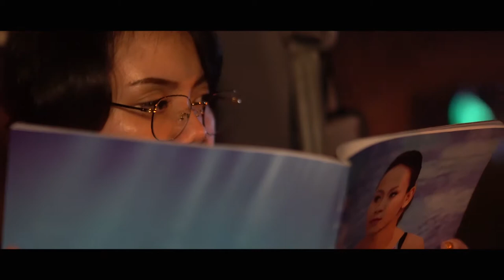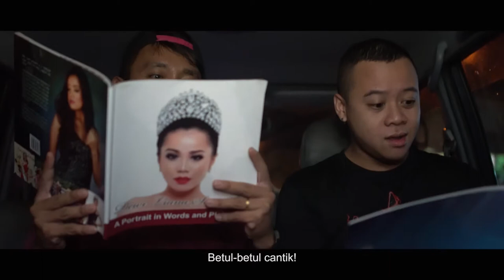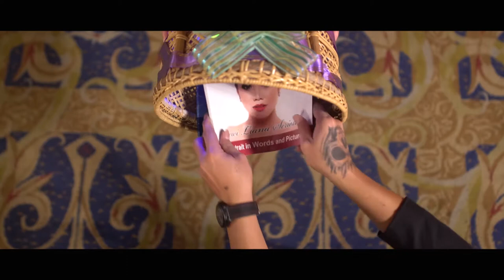Something Epic (SHORT FILM)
A short film for the book launching of the biography of our two local icons.
Someday you will become a book, too.